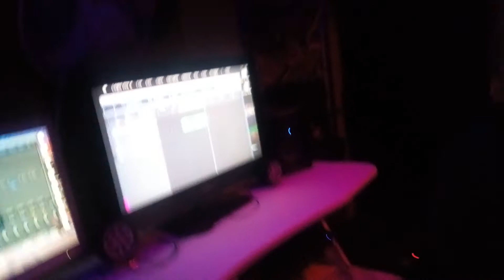Am African oja swala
Beenie swagger